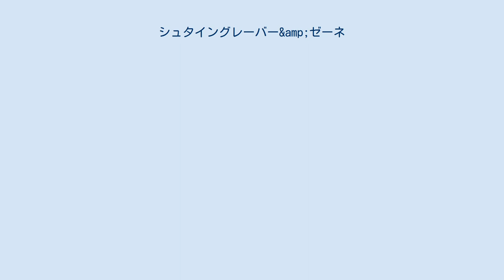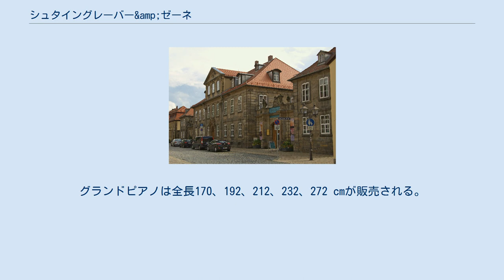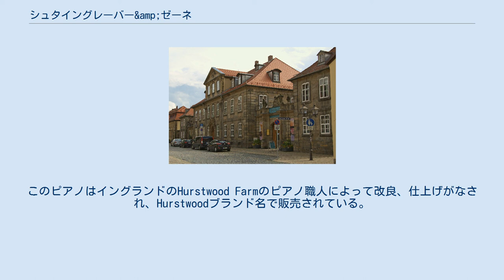シュタイングレーバー&amp;ゼーネ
バイロイトにあるシュタイングレーバー&ゼーネの本社: 「シュタイングレーバー-ハウス」。
 シュタイングレーバー&ゼーネ（Steingraeber & Söhne、シュタイングレーバーと息子達〔シュタイングレーバー家〕、の意）は、ドイツのアップライトピアノおよびグランドピアノ製造会社である。
この同族会社はバイロイトの歴史的なロココ様式の大邸宅シュタイングレーバー・ハウスに本社がある。
ウド・シュミット＝シュタイングレーバーが家業を率いるシュタイングレーバー家の6世代目である。
 会社の起源はチェンバロを製造していたテューリンゲン州ルドルシュタットの家族にある。
一家はノイシュタット・アン・デア・オルラに拠点を置き、楽器製造を再開した。
エドゥアルト・シュタイングレーバーは1823年に生まれた。
エドゥアルトは初め叔父のゴットリーブ・シュタイングレーバーに弟子入りし、その後、有名なアウクスブルクのピアノ職人アンドレアス・シュタインの娘でウィーンのピアノ職人ナネッテ・シュトライヒャーの工房など様々な場所で働いた。
そこに滞在している間に、エドゥアルトはフランツ・リストのコンサートツアーへの同行を許され、リストが彼の演奏で「破壊した」ピアノとグランドピアノの世話をした。
1852年、エドゥアルト・シュタイングレーバーはピアノフォルテファブリーク・シュタイングレーバー（シュタイングレーバーピアノ工房）をバイロイトで創業した。
シュタイングレーバーは1871年にフリードリヒ通りにあるリーブハルト邸を購入し、本社とした。
以後はシュタイングレーバー・ハウスの名を冠している。
会社はすぐにバイエルン王国で最大のピアノ工場となった。
シュタイングレーバーはワーグナー家やバイロイト音楽祭（始まった1876年以降）にもピアノを供給してきた。
1881年、リヒャルト・ワーグナーは自身の歌劇パルジファルの寺院の場面で使われるパルジファル・ベルとして知られる楽器を発注した。
大量生産期の間は、シュタイングレーバーの（20人のピアノ職人を含む）30人を超える従業員は今でも大部分手作りされている高品質ピアノの製造を専門にしていた。
ケースは頑丈な木で作られ、パーティクルボードが使用されたことはない。
シュタイングレーバー&ゼーネはポリエステルや合成樹脂ワニスではなくシェラックや蝋でケースの表面を処理している。
会社は車椅子使用者のピアノ演奏を単純化するため、とりわけ足を使わない実用的なペダルの操作方法を提供するためのの技術的解決策を模索している。
シュタイングレーバーは現在のところ年間40台のアップライトピアノと17台のグランドピアノを生産している。
しかし、会社が創業されてからは、シュタイングレーバー&ゼーネは4万台を超えるグランドピアノとアップライトピアノを製造している。
 バイロイト・Dammalleにある主工場 2008年のムジークメッセ・フランクフルト（国際見本市）において、シュタイングレーバー&ゼーネは全長が232 cmある新型グランドピアノとカーボンファイバー響板を持つグランドピアノを発表した。
この種の構造は極度の気候変動にさらされる楽器を調律する際の安定性を高める。
例えば、グランドピアノが熱帯の屋内に置かれるか野外コンサートで演奏されるならば、カーボンファイバー響板は道理にかなっている。
左ペダル機構は強化されてきている。
ピアニストが左ダルを押し下げると、通常の通りに機構がシフトする。
もしピアニストがペダルを押し下げ続けると、ハンマーは弦にさらに近付く（アップライトの弱音ペダルと同様の動き）。
これによりピアニッシモの音量での極めて柔らかい演奏が容易になる。
シュタイングレーバーはブリッジ（上駒）を横切って弦を導く別の手法を開発してきた。
これは試験的に実装された古い着想に基づいている。
通常、弦はジグザグ様式の2つのブリッジピンにつながれる。
シュタイングレーバーの代替手法の場合は、ブリッジのアグラフが金属製ローラーを通じて弦を導き、上からブリッジへと弦を押し付ける。
加えて、高さが調節可能なヒッチピンによって弦の張力の調節が可能となる。
この設計特性の背景にある考えは2要素からなる。
ブリッジを横切る均一な弦の張力はエネルギー伝達を改善し、ブリッジピンにおける著しい弦の摩擦がもはや存在しなければ調律とそれを保持する能力が最適化される。
現在のところ...